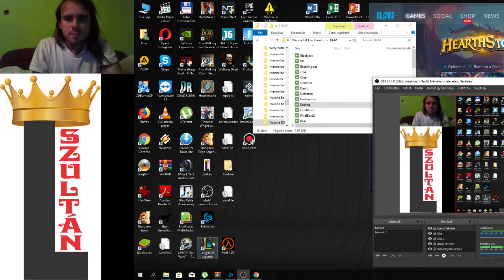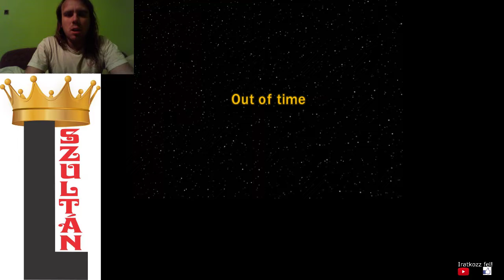6.4 FREE PLAY, CHALLENGE LEGO Star Wars The Complete Saga 100% végigjátszás #41